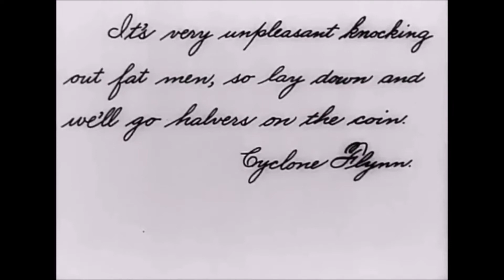18 - "Strength": History of obesity in silent cinema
Documentary montage of the "Strength" category of the doctoral research entitled "History of obesity in silent cinema", authored by Cezar Barbosa Santolin, developed with the Postgraduate Program in Physical Education, of the Higher School of Physical Education, Federal University of Pelotas (UFPel - RS, Brazil)